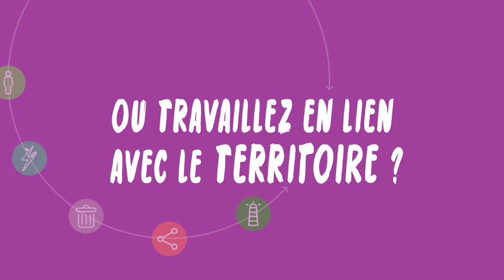Teaser Concours UNESCO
Le Parc naturel d'Armorique est le représentant de l'UNESCO pour la protection de la réserve de biosphère des îles de la mer d'Iroise.
Chaque année un concours est organisé pour soutenir et accompagner des projets, voici le teaser.